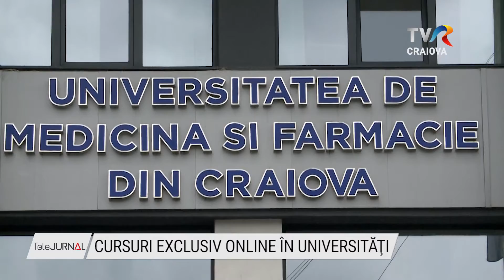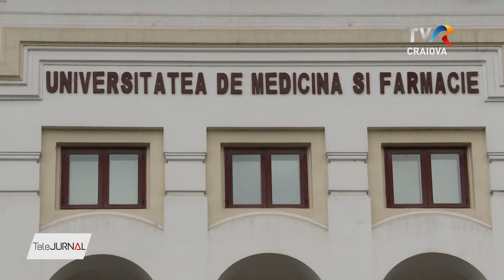CURSURI EXCLUSIV ONLINE, ÎN UNIVERSITĂŢILE DIN CRAIOVA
Anul universitar, la Craiova, se va încheia în sistem online. Cursurile, la cele două universităţi din Bănie, se desfăşoară, în această perioadă, exclusiv online, iar situaţia va rămâne neschimbată până în toamnă, susţin conducerile celor două universităţi.